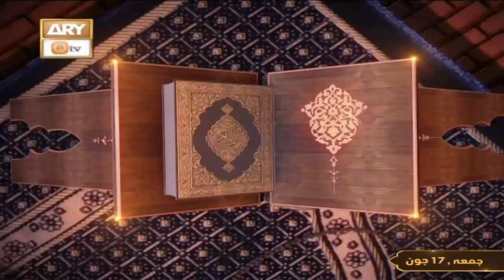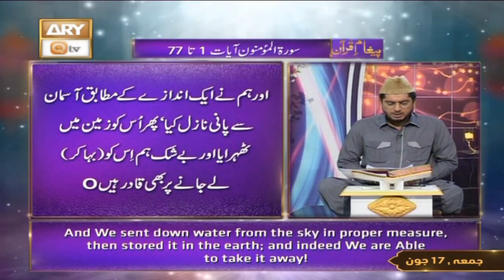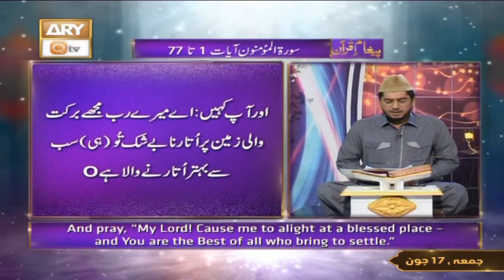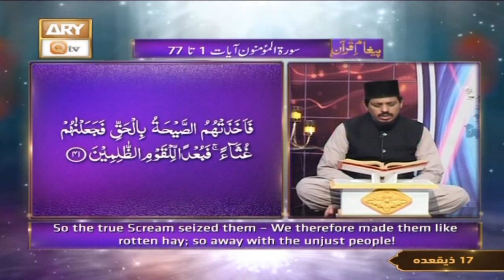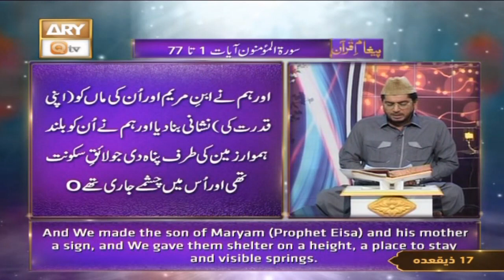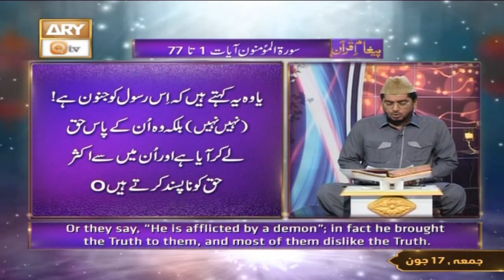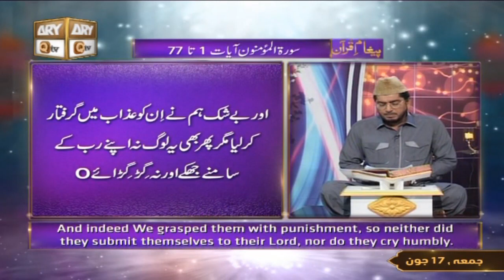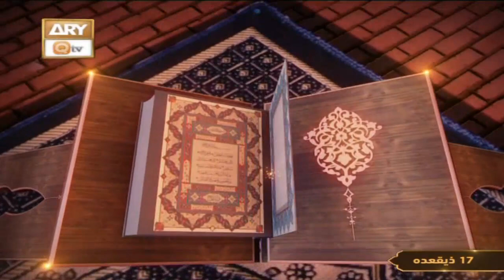Paigham e Quran - Muhammad Raees Ahmed - 17th June 2022 - ARY Qtv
Bayan By Mufti Ismail Noorani